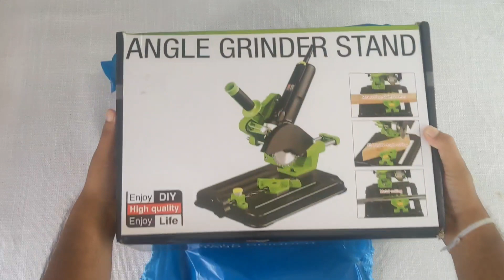Angle Grinder Sliding Holder Unboxing And Testing - Budget & DIY Friendly | Milter saw with grinder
You can used this grinder sliding holder as milter saw
Heavy Duty Angle Grinder Sliding Compound Saw Stand

● Max cut width​: 5.12”

● Max cut distance​: 3.15”

● Clamp width​: 3.54”

● 45​° diagonal cut width​: 2.36 “

Brand TURKISH

Material Cast Iron, Acrylonitrile Butadiene Styrene
Style Heavy Duty,Adjustable,Heavy
Colour Yellow
Maximum Rotational Speed 3000 RPM
Maximum Sliding Distance: 150 mm (5.9 in).
Material: ABS + Cast Iron.
Maximum Clamping Width: 150 mm / 5.9 in (0 degree); 80 mm / 3.15 in (45 degree).
Applicable Angle Grinder Diameter: 150 mm / 5.9 in